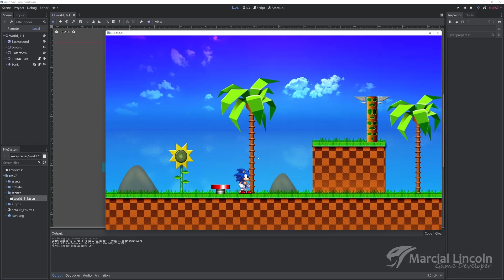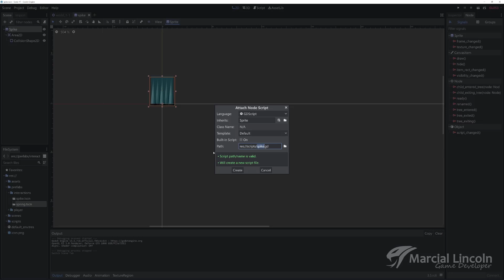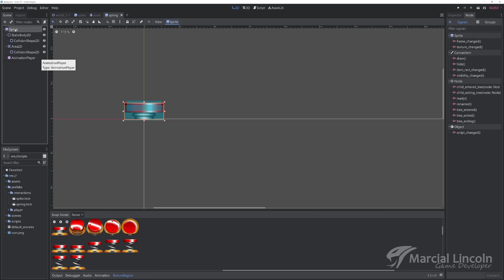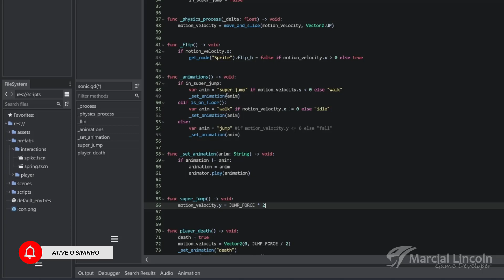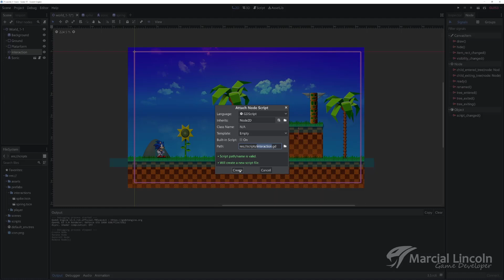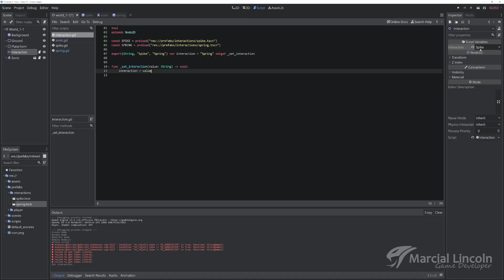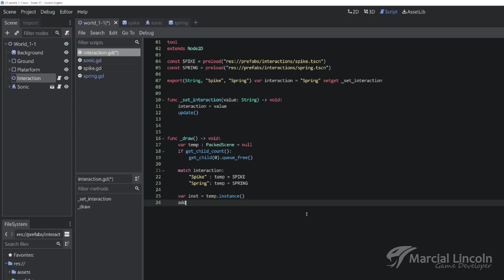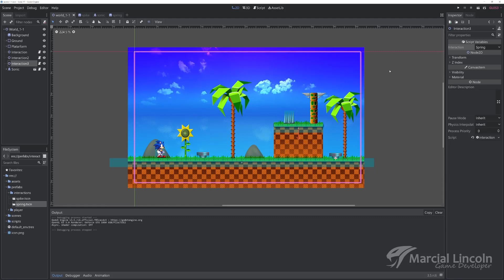Godot Dicas - Como criar um asset com Tool para publicar ou ajudar a equipe no desenvolvimento